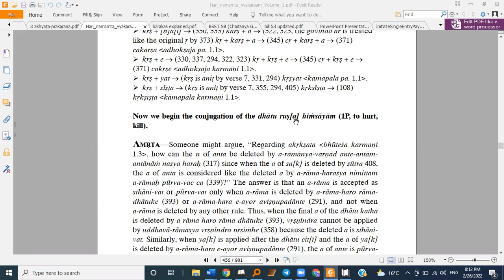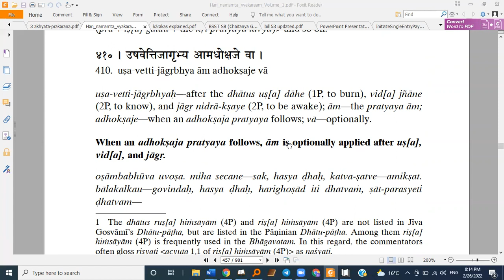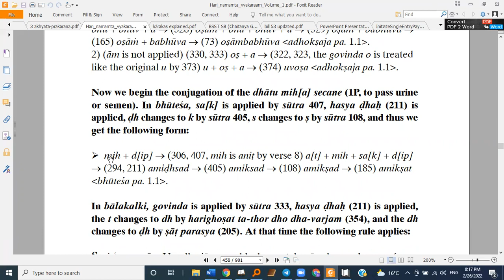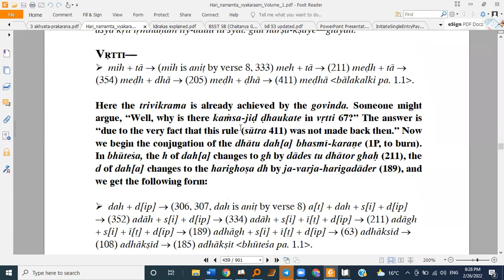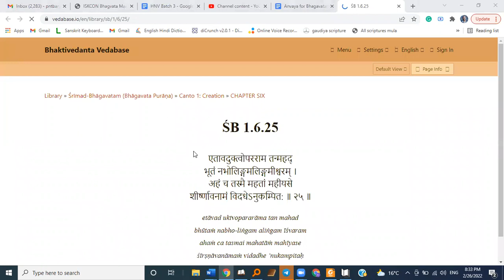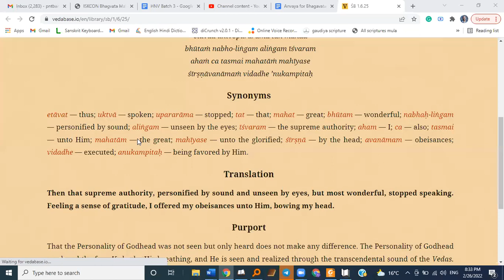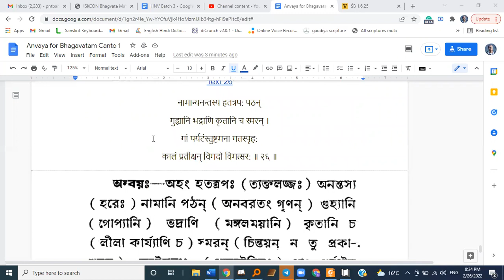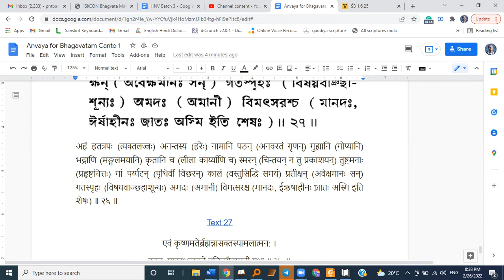Harinamamrta Vyakaranam | Jiva Gosvami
by Parama Sundara das